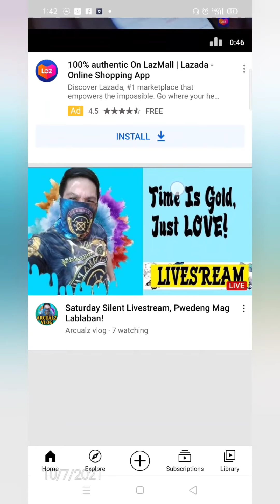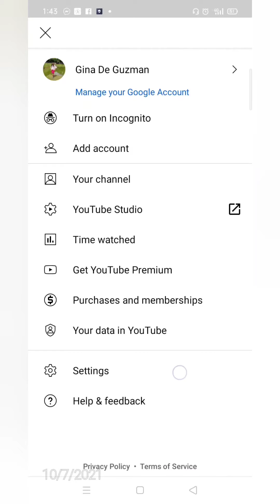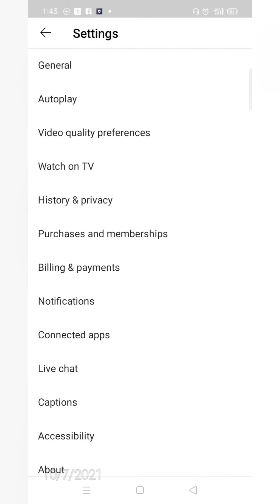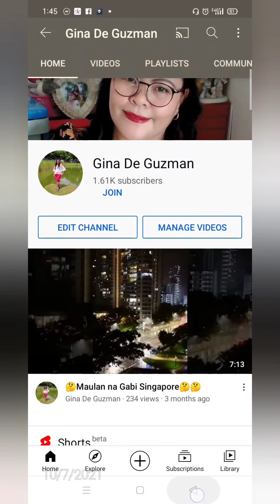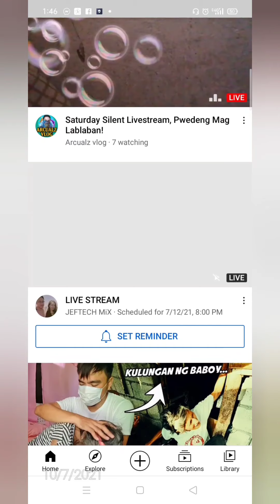How to clear our History in our Yt Channel....